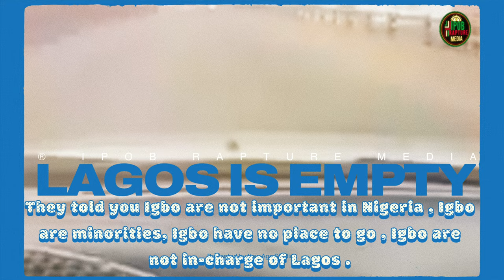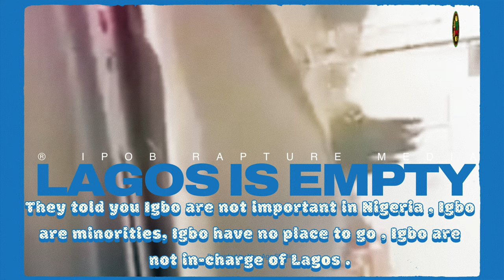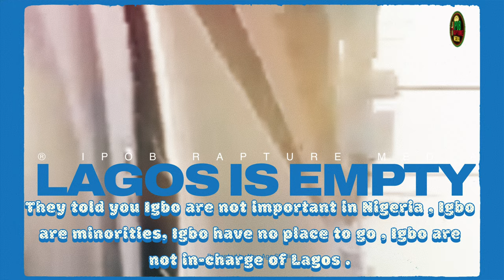BREAKING! LAGOS IS EMPTY BECAUSE IGBOS LEFT FOR XMAS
They told you Igbo are not important in Nigeria , Igbo are minorities, Igbo have no place to go , Igbo are not in-charge of Lagos .
Today is 2nd January, 2023. As Igbo are yet to return from East , the whole of Lagos is empty, the same thing goes in Abuja , Kano, Kaduna and many other states in Nigeria. Neglect the presence of Igbo Biafrans in your region to your own risk .